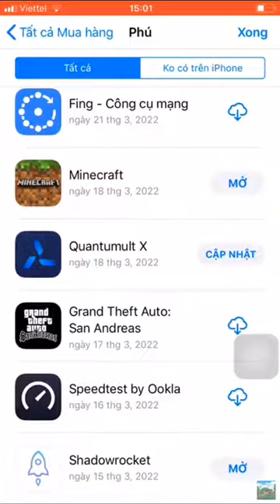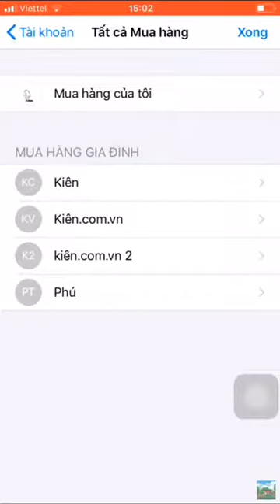id apple Minecraft free download